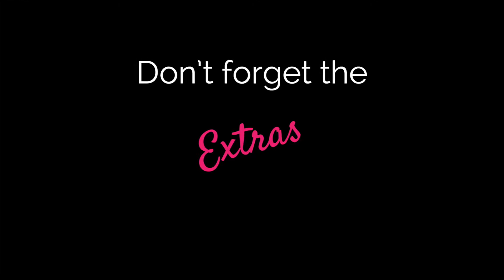Breakfast in a Box: Mother's Day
Learn how easy it is to make a great Mother's Day breakfast with our easy, do-it-yourself box. In addition to delicious breakfast items,  this box has all the decorative items you need to make breakfast extra special. Box includes:

- 4 large scones
- 2 one-ounce jars of jam
- 1 one-ounce jar of clotted cream
- 12 oz bag of Organic Green Bridge Coffee
- Decorative items: Placemat, Mother’s Day menu, “Mom at Rest” door hanger, “Best Mom Ever” badge and flower coffee stirrer
- Heritage Glass Vase